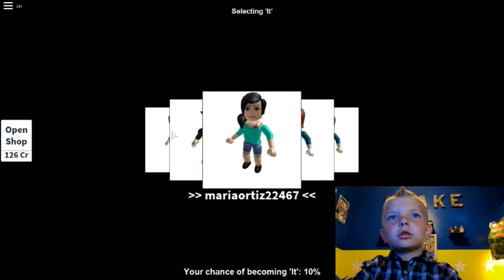Roblox Jail Break | Hide and Seek Extreme (Mr. B's Let's Play)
Mr. B's Let's Play - Today we're playing Roblox! Mr. B takes on Jail Break as well as Hide and Seek Extreme! Xbox Roblox!

Mr. B gaming let's play video highlights Mr. B's gaming adventures. Watch his lets play video as he plays some of his most favorite video games. From Roblox, Skylanders, Minecraft, Hello Neighbor, and much much more.